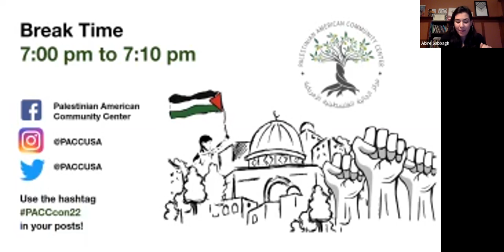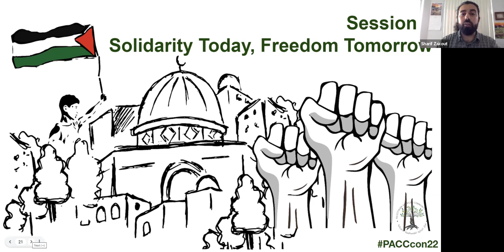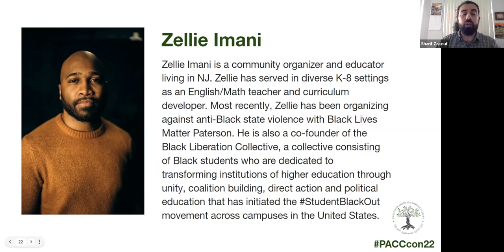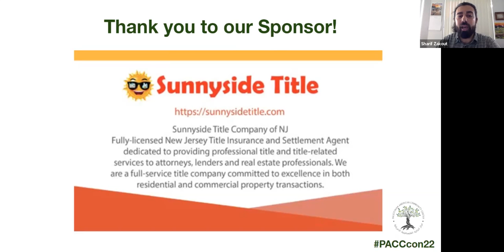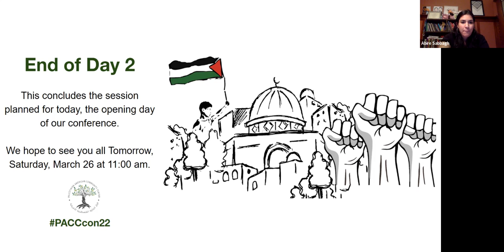Solidarity Today, Freedom Tomorrow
As solidarity with the Palestinian struggle increases, how can communities who face interconnected struggles harness their collective power for freedom for all oppressed peoples? Given that solidarity is a non-linear and always-evolving practice, this session aims to explore the ways in which coalition-building and solidarity networks either form or adapt during critical political moments.

Speakers: Greg Burris, Maryam Griffin and Zellie Imani